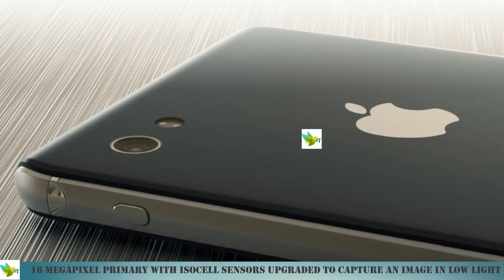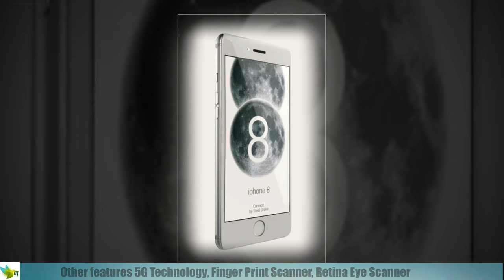★★iPhone 8 (2017) New Leak & Features: Release date, price, and news about Apple's iPhone 8 2017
If you want this incredible phone &   accessories at Low Price, visit the  link, and enjoy shopping.

TOZO for iPhone X Case, PC + TPU Hybrid Ultra-Thin [ Perfect Fit ] Hard Protect Case Shock Absorption Back-Transparent Bumper [Black Edge]

TOZO for iPhone X Case, Clear Soft TPU Gel Skin [1.0mm Ultra Thin] slim Soft Protective Cover [Black Plating Edge]

Bluetooth Headphones Retractable Earbuds Neckband Wireless Headset Sport Sweatproof Earphones with Mic for iPhone Android Cellphone (Bluetooth 4.1,Noise Cancelling , 14 Hours Play Time) (Rose Gold)

300H Standby Bluetooth Earpiece with Mic, Yuwiss Wireless In Ear Earbud Headphones Car Headset with 20 Hours Hands-free Calling for iPhone 6 7 Plus, Driving, Samsung Galaxy (Black)

Bluetooth Headset for Cell Phones, YAMAY® Wireless with Charging Dock Microphone Noise Canceling Dual Phone Hands Free for Android iPhone 5s 6 6s 7 Plus PC Computer PS3 Office Car Trucker Drivers

★★iPhone 8 Rumors & Features: Release date, price, and news about Apple's 2017.

Apple is going to have its further invention of iPhone 8 which will be the most awaited device in iPhone series. The next Apple phone will be having 5.0 inch OLED display which brings the wider angle to view added with more brightness. It will be having the 4k resolution that is real need in future generation and also the fastest response time. Gorilla Glass 4 of the present generation will be exchanged with Sapphire Glass protection which is completely unbreakable.
Apple is the only Smartphone Company which always increase its camera megapixels. We will be going to have 16 Megapixel primary with ISOCELL sensors upgraded to capture an image in low light. Dual LED  flash , 4k video recording. It is rumored that secondary will be 8 Megapixel that will help you have the great selfei in this new generation.
 iOS 10.02 upgradable to 11.0 Operating System with
A – 11 Processor. 4 GB RAM. 32/64/128 GB Internal memory.  Other features 5G Technology, Finger Print Scanner, Retina Eye Scanner. iphone 8 Having 3000 mAh Battery and wireless charging functionality could be one of the highlight new features for the iPhone 8.
Colors Gold, Rose Gold White, Silver, Jet Black.
Apple iPhone 8 and 8 Plus price range is expected from $750 to $1100.
The American smartphone company Apple is expected to release its new phone devices, iPhone 8 and 8 plus in September 2017.